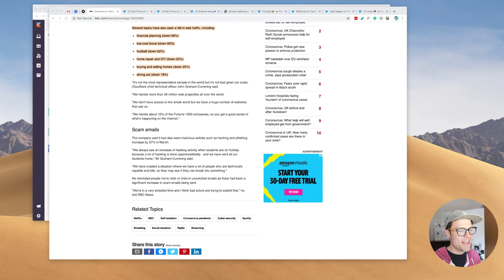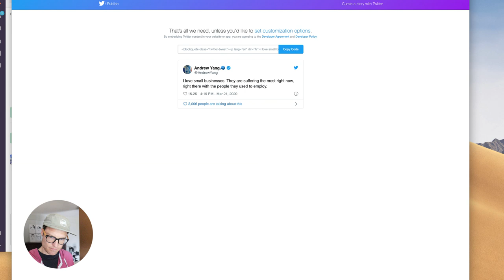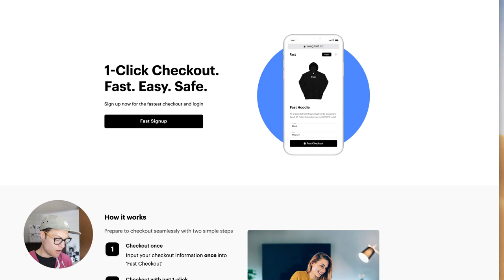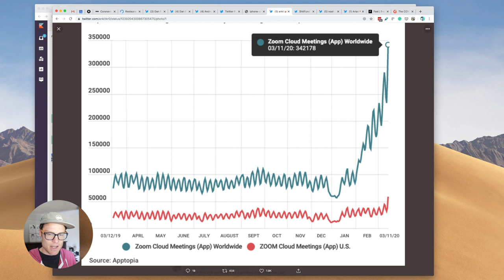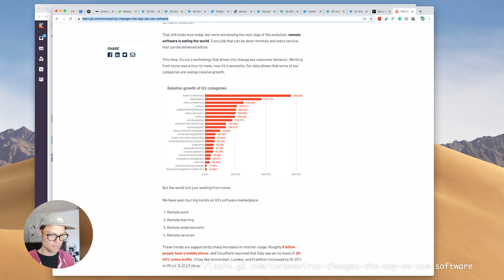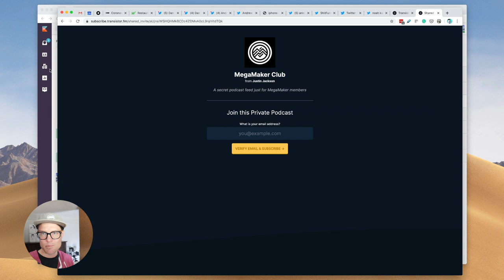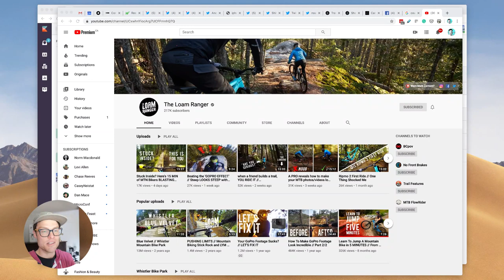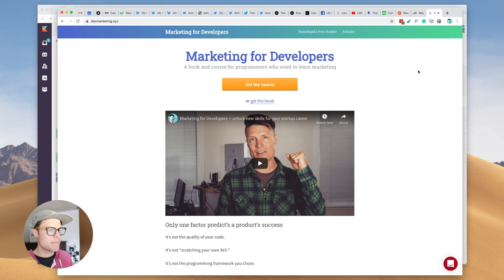Our business will never be the same - how can we prepare for the future after coronavirus?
What kinds of businesses are suffering? (Many small, local shops)

What kinds of businesses are doing well right now, during the COVID-19 shutdown?

How should we be thinking about the future?